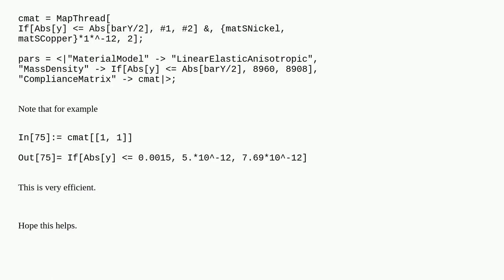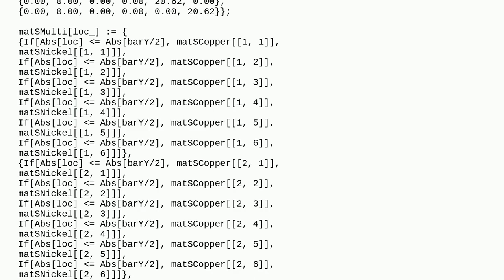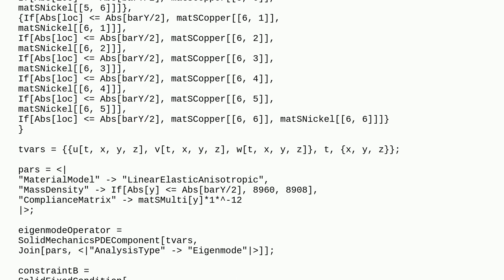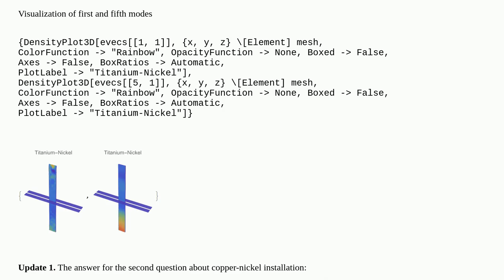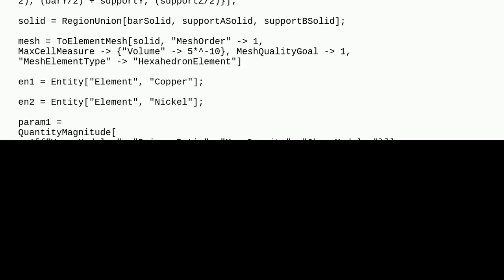Mathematica: Solid Mechanics FEM Simulation with Different Material Properties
Solid Mechanics FEM Simulation with Different Material Properties

A special thanks goes out to the community

  solidmechanics finite-element-method eigenvalues